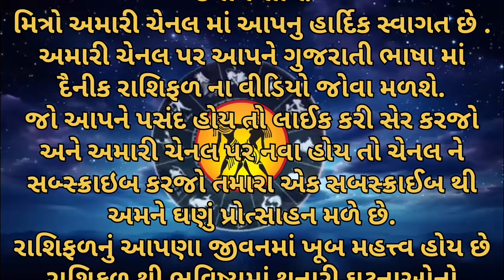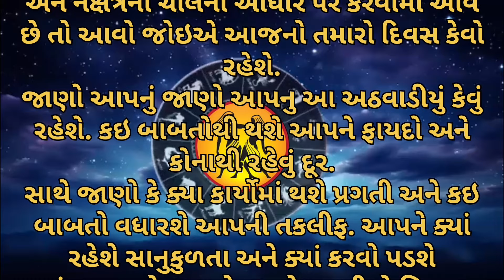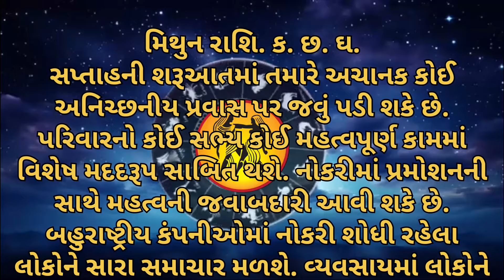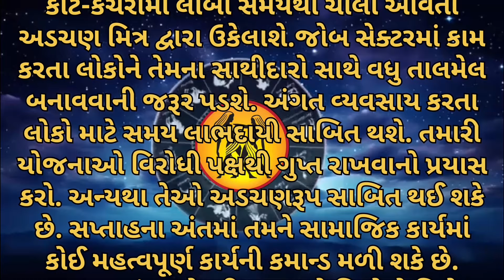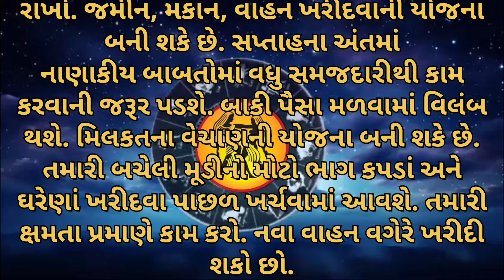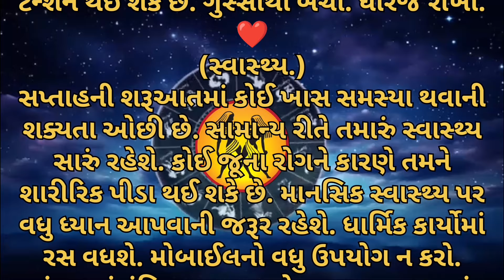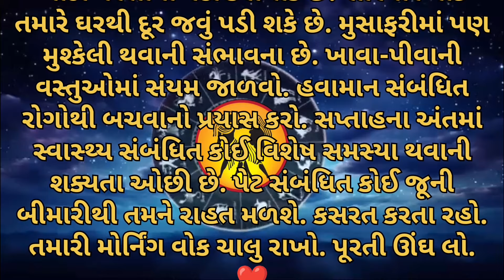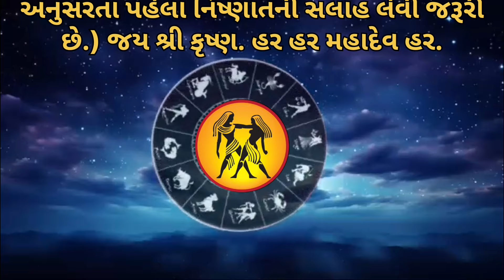Gemini Rashifal | saptahik rashifal |મિથુન રાશિનું સાપ્તાહિક રાશિફળ | Rashibhvisy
Video link 🔗👇
૧👇
    • Virgo Rashifal | 16 Se...

૨👇
    • દિવાળી પહેલાં આ 6 રાશિ...
                   Video discussion 👇✅

                      🙏હર હર મહાદેવ હર🙏
         🙏Welcome to Mohan Gami vlog🙏

Saptahik Rashifal monthly rashifal gujarati Rashibhvisy Aajnu Rashifal Rashibhvisy Aajnu Rashifal

મિથુન રાશિ ક. છ. ઘ
સોમવારનું રાશિફળ
સોમવારે
સોમવાર
મંગળવાર
બુધવાર
ગુરુવાર
શુક્રવાર
શનિ વાર
રવિવાર
સોમવાર
Astrology
Horoscope
December
Horoscope
રાશિફળ

    • આજનું રાશિ ફળ | આજનો દ...

Daily Horoscope
Aaj ka Rashifal
ajnu rashifal
આજનું રાશિફળ

2024 રાશિફળ
રાશિફળ 2024
horoscope
मिथुन राशि | 21 October – 27 October साप्ताहिक राशिफल | Mithun rashi saptahik rashifal astroguru Nikhil | Gemini 2024 September 2024 rashifal

career rashifal
 business rashifal
 money/ wealth rashifal
 love rashifal
 study rashifal
 medical  astrology
 health rashifal